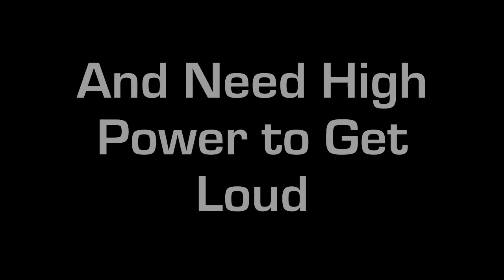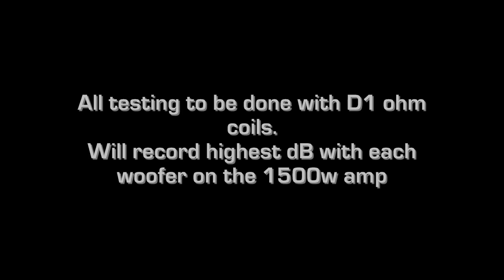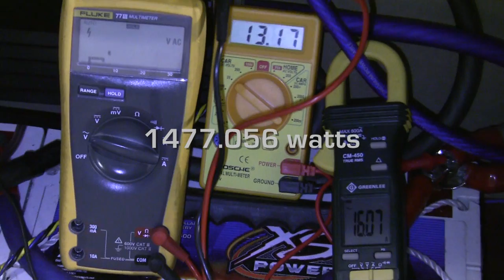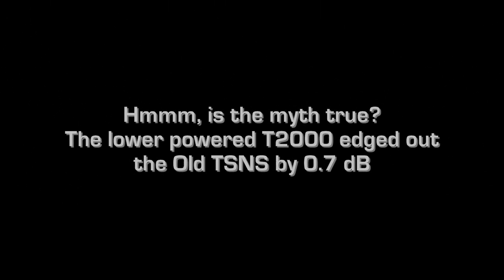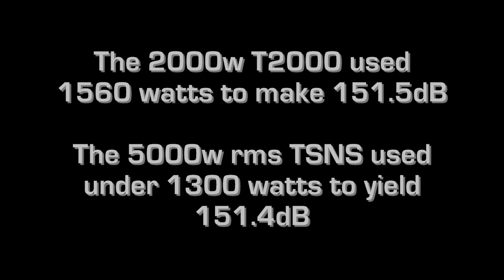T3 TV 2, TSNS Tests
T3 conducting low power tests on old version TSNS vs. New T2000 vs. New 2010 TSNS.